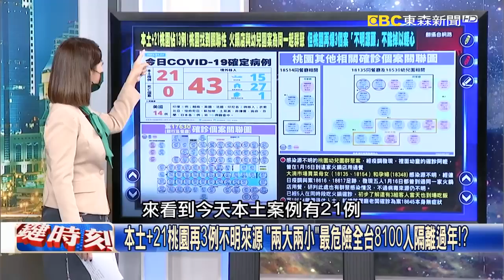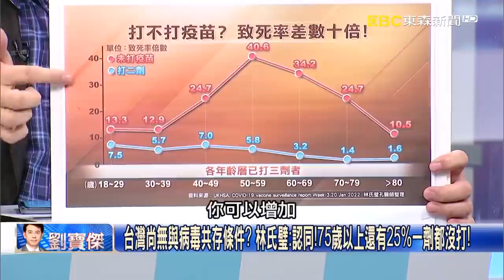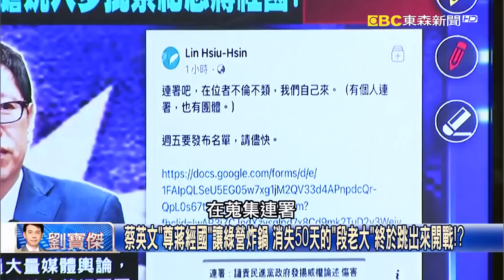本土 21桃園再3例不明來源 「兩大兩小」最危險全台8100人隔離過年！？【關鍵時刻】20220127 2 陳瑩 姚惠珍 林氏璧 徐巧芯 吳子嘉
高雄+8基因定序都是「O妹妺」！ 暫停船舶維修11天盼能終結碼頭疫情！？
五確診者已趴趴走兩星期？ 台北市一次公布80處足跡緊急匡列逾千人！
可以與病毒共存嗎？ 李秉穎醫師示警若完全放棄防疫「每天恐有50死」！
「長新冠」奪命不只重症？ 美名編劇確診後遺症達13個月不堪折磨而死！
確診後症狀殘存12周以上成「長新冠」？ 林氏璧：比例少勿見樹不見林！？
25%確診者有「腦霧」？ 林氏璧：急性期「難免腦子不好使」無需放大恐懼！
「與病毒共存每天恐有50死」引恐慌？ 林氏璧：誰說要完全放棄防疫了？！
英國「與病毒共存」台灣也可？ 林氏璧：前提疫苗打好打滿、口罩認真戴！
台灣尚無與病毒共存條件？ 林氏璧：認同！75歲以上還有25%一劑都沒打！
蔡英文「尊蔣經國」讓綠營炸鍋 消失50天的「段老大」終於跳出來開戰！？
神主牌被搶？徐巧芯：國民黨沒自信應張開雙臂歡迎 學學2012年民進黨！
對比蔡英文昔日文膽大砲轟 吳子嘉：段宜康「話講五分」為台北市選戰！
蔡英文打小蔣牌不顧綠炸鍋？ 吳子嘉：她成「反共保台執行者」留好名？！